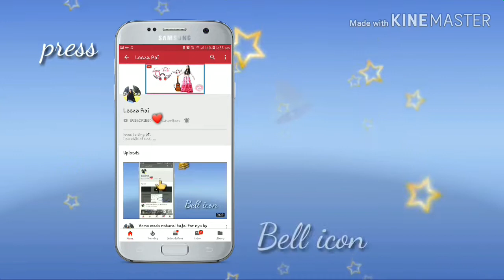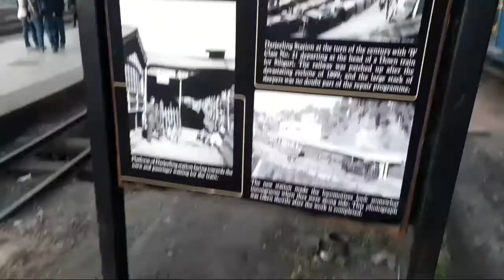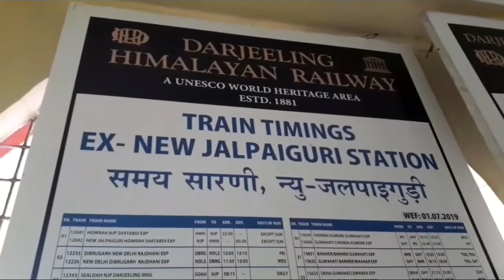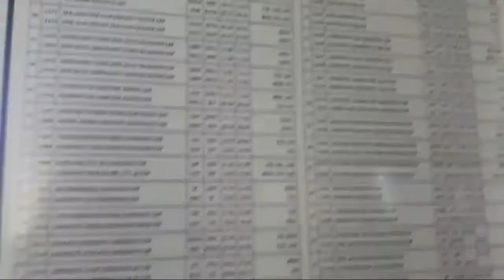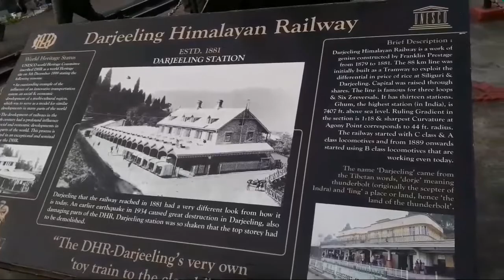Darjeeling Himalayan Railway (DHR) - scenery |Vlog #6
@Why is DHR a World Heritage Site?
The Government of India made an application to UNESCO for the Darjeeling Himalayan Railway to be inscribed on the list of World Heritage Sites in 1998 in recognition of its social, cultural, economic and industrial value as a lifeline of India.

Darjeeling is also known as the Queen of Hills because of the Amazing mountains and the greenery along with the journey of train will give us a Heaven"s peace. Like most other Hill settlements in India. Darjeeling was once a summer retreat of the British. The railway was completed in 1881.Today, some of the few remaining heritage steam locomotives in India run along it.
Well the answer is The nearest airport to Darjeeling is "Bagdogra" which is approximately 95Km away from the city. There are some Direct flights from the cities like Kolkata, Delhi and Guwahati to Darjeeling. From the airport , once can reach the city by hiring taxis. it will take almost 3 hours to reach Darjeeling from the airport.
RAIWAY    :-  -But for Railway trains the nearest Railway station will be New Jalpaiguri express. After taking taxi from 3 hours of distance you can enjoy the Beauty of Himalayas.

Do click this link down below for more Singing Videos , challenging, homemade stuffs :-

Unboxing and Surprising :-

Vlogs Videos:-

*Homemade videos :-